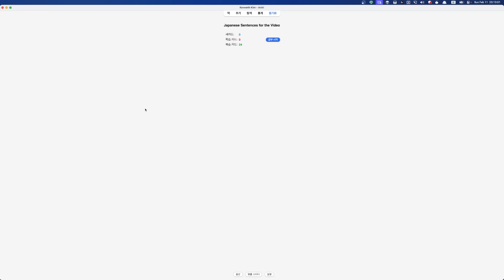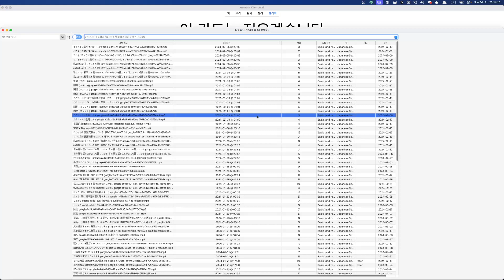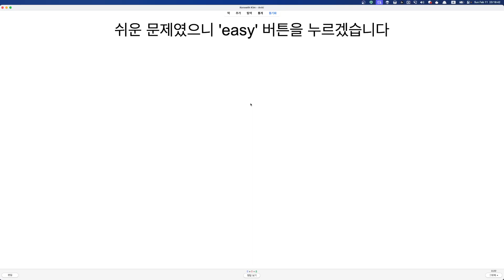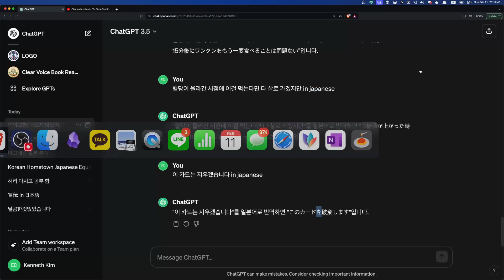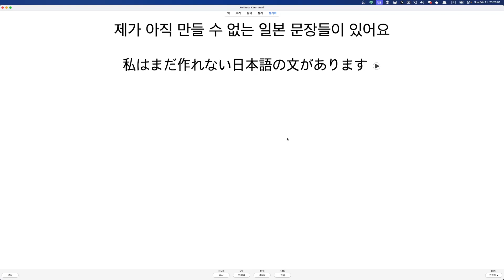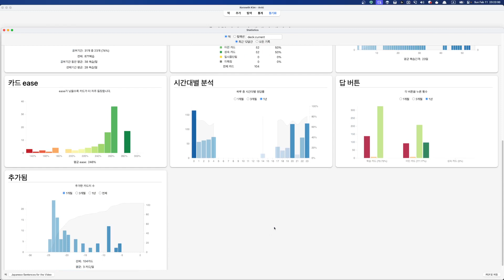일본어 독학 영상을 위한 독학 22일차